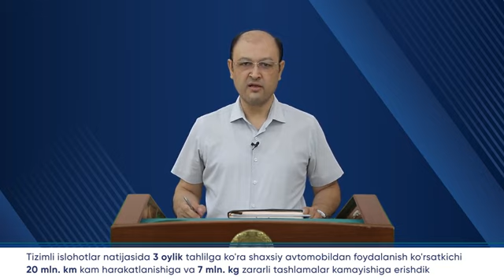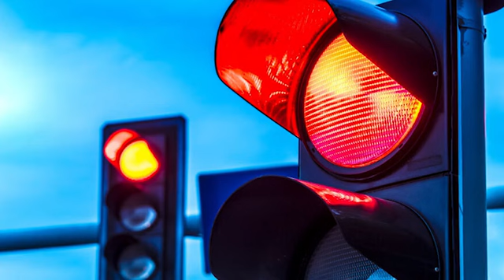Jamoat transporti yo‘l-ko‘cha tarmoqlariga tushadigan yuklamani kamaytirishda asosiy yechim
Bugungi kunda 3 mln poytaxt aholisining umumiy harakatlanishga bo‘lgan ehtiyoji o‘rtacha 6 mln kunlik harakatlanishni tashkil etadi.

Shahar jamoat transporti tizimini rivojlantirish borasida o‘tgan yillarda amalga oshirilgan tizimli islohotlar natijasida 31 % ya’ni 2 mln harakatlanishni jamoat transportiga o‘tkazishga erishildi.

Bugungi kunda poytaxt ko‘chalarida harakatlanayotgan 1 500 ga yaqin jamoat transporti avtobuslar orqali bir kunda 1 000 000 ortiq yo‘lovchiga xizmat ko‘rsatilmoqda.